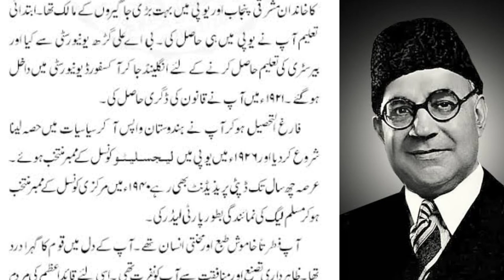Liaqat Ali Khan ki history